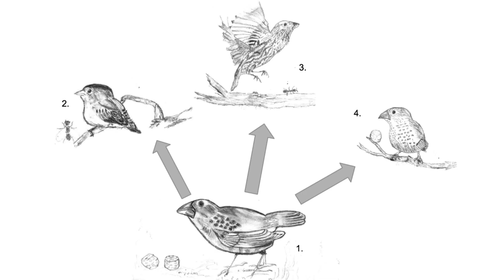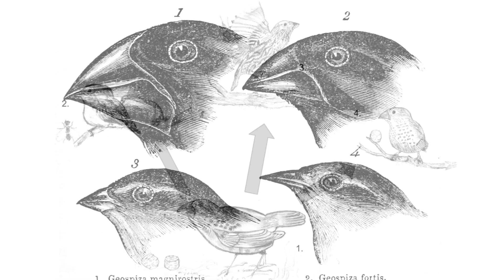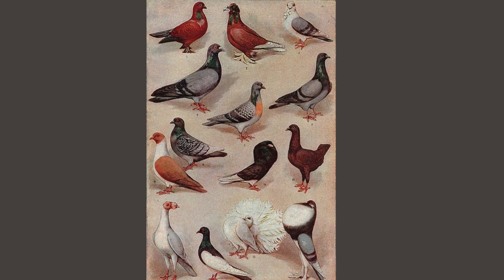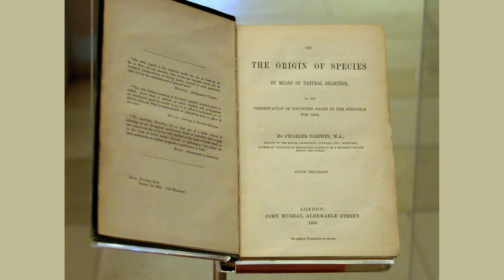The Life of Charles Darwin | Simple History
Charles Darwin was a naturalist who forever changed the way we understand life on Earth. During a voyage on the HMS Beagle, he studied animals and fossils that inspired his theory of evolution. In his famous book On the Origin of Species, Darwin explained that all living things change over time through a process called natural selection. His ideas caused big debates and reshaped biology, helping people see connections between all species. This episode explores Darwin’s discoveries, his travels, and why his work is still important today.